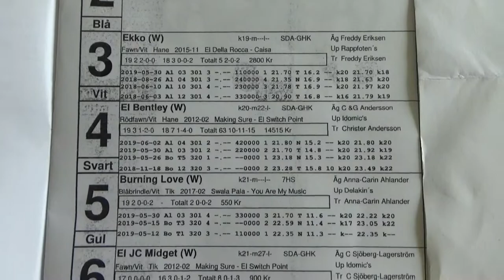Alingsås Företagskvälls tävling- Lopp 1 (13/6-19)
Box:
1: Vakant
2: Vakant
3: Ekko (W)
4: El Bentley (W)
5: Burning Love
6: El JC Midget